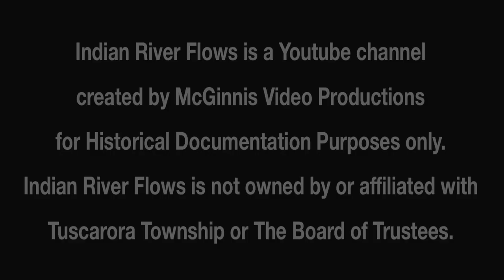Tuscarora Township Planning Commission Meeting June 20, 2023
This is a video of the Tuscarora Township Planning Commission Special Meeting held on June 20, 2023.
H:M:S

00:00:21 Call to Order
00:00:30 Roll Call
00:00:50 Board Comments on Agenda
00:01:17 Public Comments on Agenda
00:01:48 Approve June 1st Minutes
00:03:09 Review By-Laws
00:09:41 Review Chapter 4 Master Plan
00:25:37 Airport Tree Report
00:41:32 Review Chapter 6 Master Plan
01:05:57 Public Comments
01:25:56 Board Comments
01:36:13 Motion to Adjourn